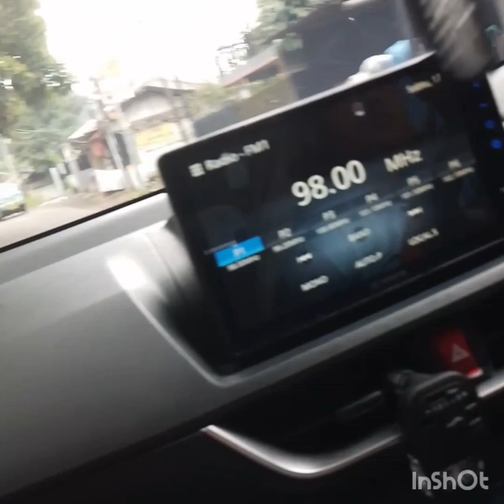kesiamgan..buru2 masak..sarapan n bekel u tmnin anak lanang latihan.. kn macet!